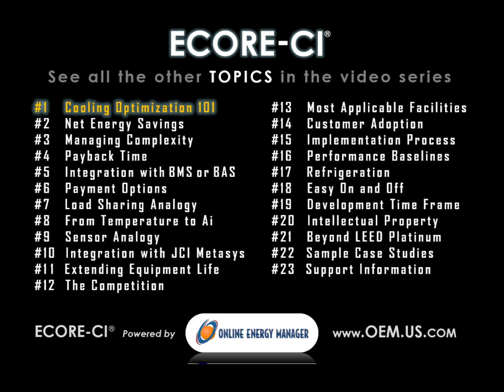Energy Saving Air Conditioning Efficiency with ECORE CI Topic #4 Payback Time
Energy Saving Air Conditioning Efficiency & Refrigeration Optimization:

Air conditioning & air handling systems typically account for 40-60% of commercial building electricity. This video series includes the 23 topics listed below. See this 40-minute video with all of the topics

ECORE-CI = Efficient Cooling & Refrigeration Platform for Commercial & Industrial Facilities

You can now save 15% to 40% on Air Conditioning and Refrigeration costs without changing any of the equipment. The algorithm optimizes chillers and cooling systems to create efficiencies without impacting thermostat settings and without generating any downtime or upfront costs. Options include quarterly payments on savings performance. The algorithms are ideal for central cooling systems with a chilled water loop.

Let us know a convenient time for a call or meeting. We also welcome the addition of energy professionals to our sales network.

Video Topics:
#1 - Cooling Optimization 101 (Energy Saving Air Conditioning)
#2 - Net Energy Savings (Energy Saving Air Conditioning)
#3 - Managing Complexity (Energy Saving Air Conditioning)
#4 - Payback Time (Energy Saving Air Conditioning)
#5 - Integration with BMS or BAS (Energy Saving Air Conditioning)
#6 - Payment Options (Energy Saving Air Conditioning)
#7 - Load Sharing Analogy (Energy Saving Air Conditioning)
#8 - From Temperature to Artificial Intelligence (Energy Saving Air Conditioning)
#9 - Sensor Analogy (Energy Saving Air Conditioning)
#10 - Integration with JCI Metasys (Energy Saving Air Conditioning)
#18 - Easy On and Off (Energy Saving Air Conditioning)
#19 - Development Time Frame (Energy Saving Air Conditioning)
#20 - Intellectual Property (Energy Saving Air Conditioning)
#21 - Beyond LEED Platinum (Energy Saving Air Conditioning)
#22 - Sample Case Studies - Proven Results (Energy Saving Air Conditioning)
#23 - Support Information - Beyond the conversation with Charlie Szoradi and Dilip Limaye (Energy Saving Air Conditioning)

Energy Saving technology for Commercial Building Energy Efficiency: Learn how to Save Energy through Air Conditioning Optimization. AC Efficiency and HVAC Efficiency are key for overall HVAC Optimization. Online Energy Manager provides the ECORE-CI Platform for the AC Algorithm to deliver Cooling System Optimization as well as Refrigeration Efficiency and Refrigeration Optimization. “Green building,” sustainability, and LEED building certifications are gaining traction, and the Algorithm integrates seamlessly with existing BMS or BAS technology as well as with existing Chiller, Compressor, Condenser, Evaporator, Expansion Devise, Cooling Tower, and other systems. This is the beginning of Artificial Intelligence (AI) for smart buildings.

If you or the right member of your team fills in the Data Sheet, with info such as chiller tonnage, we will provide a Preliminary Assessment at no cost to you.

Beyond Air Conditioning and Refrigeration:

Revolution Energy Group and its wholly owned subsidiary Independence LED Lighting offer efficiency solutions beyond the Algorithm. Lighting is typically second to Air Conditioning in the consumption of electricity. Independence LED was one of the first authentic US manufacturers of LED lights, with production in Pennsylvania starting in 2010 and the industry leading 10 year warranty LED fixtures Independence LED also sources from global manufacturing partners and provides support services such as rebate administration, installation coordination, and $0 upfront cost payment plans. Clients range from the US government to commercial accounts across every sector. See sample Case Studies with proven results over the past decade

Charlie Szoradi
Chairman, Revolution Energy Group
CEO, Independence LED Lighting